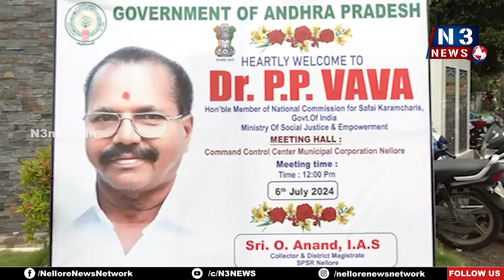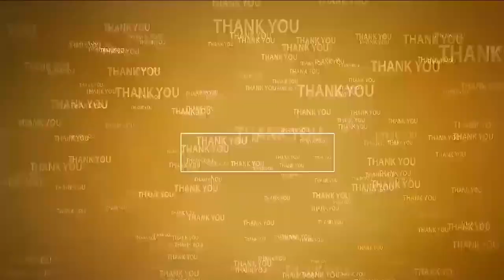స‌ఫాయి క‌ర్మ‌చారీలు ప్ర‌మాద‌వ‌శాత్తు మ‌ర‌ణిస్తే...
- రూ.10 ల‌క్ష‌ల నుంచి రూ.30 ల‌క్ష‌ల వ‌ర‌కు చెల్లించాలి
- జీవ‌న స్థితిగ‌తులు, ఆరోగ్య భ‌ద్ర‌త‌కు ప్రాధాన్య‌త ఇవ్వాలి
- సఫాయి కర్మచారి జాతీయ కమీషన్ సభ్యులు డాక్టర్ పి పి వావ
- నెల్లూరు కార్పొరేష‌న్ కార్యాల‌యంలో క‌లెక్ట‌ర్‌, ఇత‌ర అధికారుల‌తో పీపీ వావ స‌మీక్ష